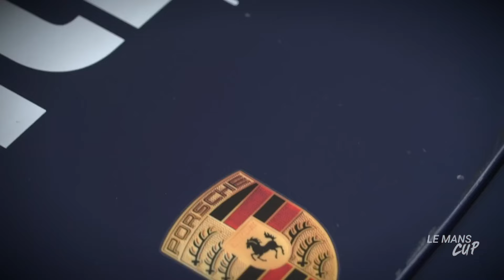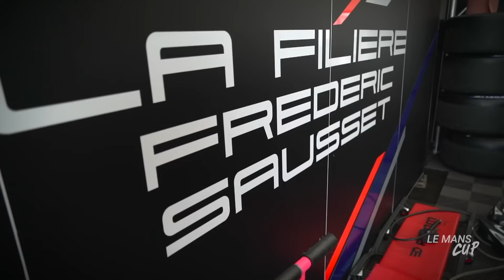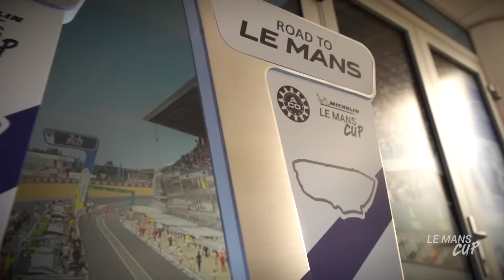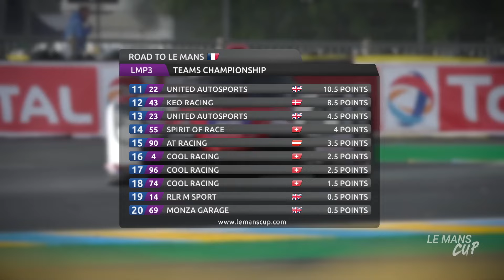The Race in 26 Minutes | Road to Le Mans 2019 | Michelin Le Mans Cup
The Michelin Le Mans Cup takes place on some of Europe’s most iconic circuits and is now the first step into the world endurance racing for the young stars of tomorrow.

The Le Mans Cup grid features 42 cars, divided into two classes: LMP3 and GT3. The series takes place on some of the best European circuits, as part of the European Le Mans Series and the 24 Hours of Le Mans. Each race weekend, competitors enter two free practice session, one more session is dedicated to FIA-ranked « Bronze » drivers, followed by the qualifying sessions, one per class, before the start of the 1 hour 50 minute race.